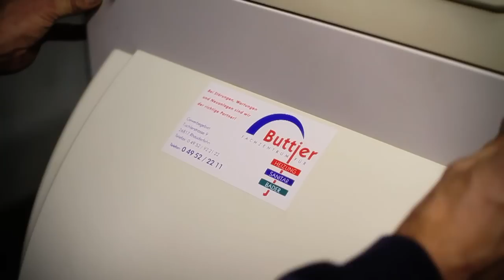Buttjer Rhauderfehn Heizung Sanitär Bad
In diesem Video bieten wir Ihnen Eindrücke von unserem Unternehmen und unseren Leistungen.

Beachten Sie auch unsere Ausstellungsvielfalt auf über 1000m² in unserem Hause.

Hier können Sie in wohnlicher Atmosphäre Impressionen zu Bädern, Fliesen, Granit, Marmor, Infrarotwärmekabinen, Dampfduschen, Pelletöfen, Wasserführende Kamine, regenerative Heiztechniken, Solar und Photovoltaik-Systemen sammeln.